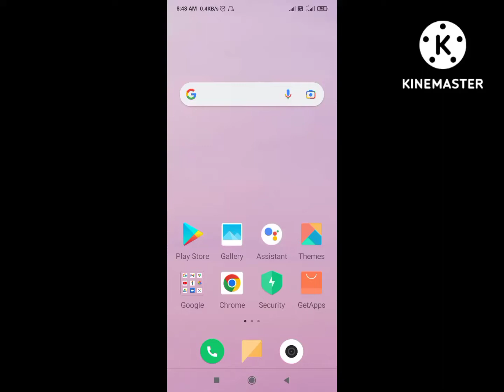How to change mobile hotspot password#redmi#xiaomi phonesettings#hotspot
Hotspot password
change hotspot password